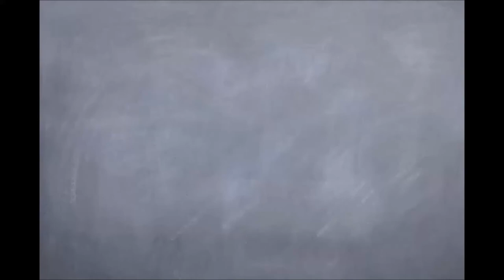Hypixel Party Games Ep. 1 "Dragon Wars"